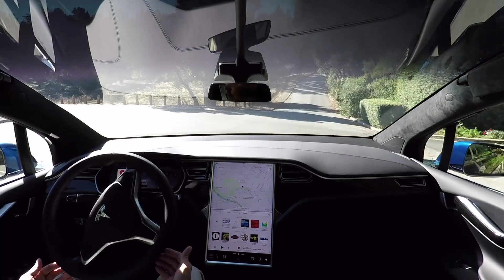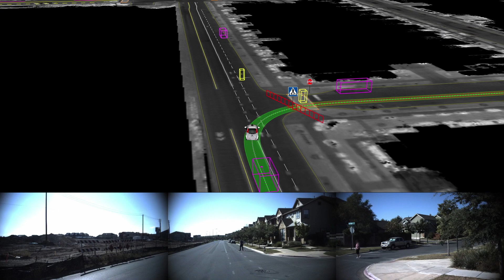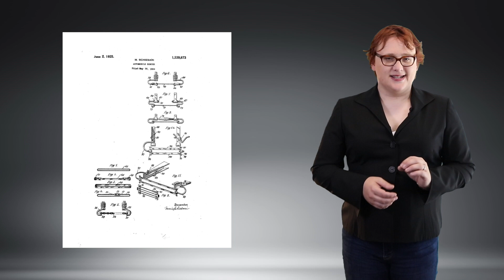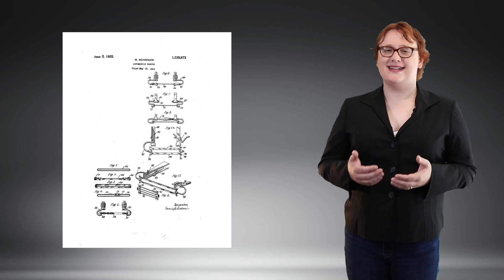Waymo Has A New Patent -- But It's Not For Autonomous Car Tech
Borne from Google's Self-driving car project, Waymo has made some pretty impressive improvements in its autonomous vehicle technology over the past few years, both in terms of hardware capabilities but also in terms of how the system interacts with and identifies other road users.

But even in a world where autonomous vehicles can identify and avoid potential accidents, there are still situations where autonomous vehicles will be involved in an accident, especially when dealing with unpredictable road users like pedestrians, cyclists and wild animals.

Which is why Waymo's latest patent isn't for self-driving car technology but could be an interesting feature for autonomous vehicles of the future: deforming body panels that detect and react to unexpected collisions with people or animals.

Editorial note: Sorry for the less-than stellar sound in today's video!